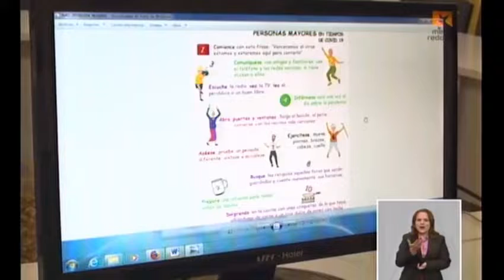Ofrecen consejería teléfonica para aquellos que necesitan apoyo emocional ante la COVID-19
En Villa Clara ofrecen consejería teléfonica para aquellos que necesitan apoyo emocional ante la COVID-19.